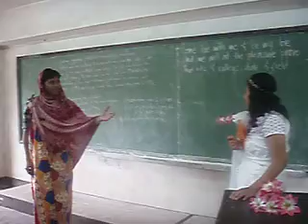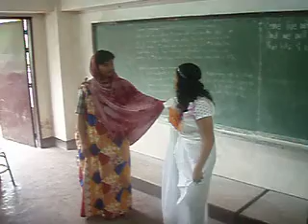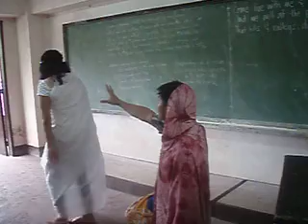the nymph's reply to the shepherd by jamjoyful